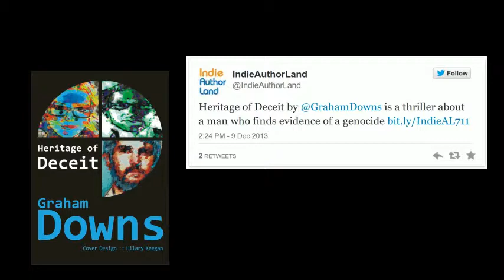My Interview with IndieAuthorLand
I was pleasantly surprised, when I received a tweet from IndieAuthorLand, telling me that my interview had been published early.